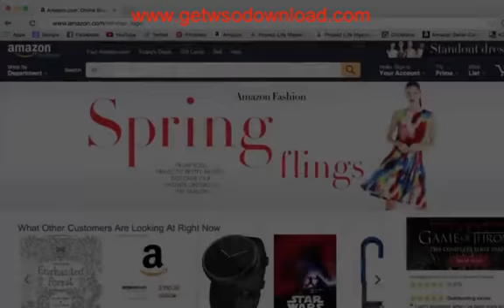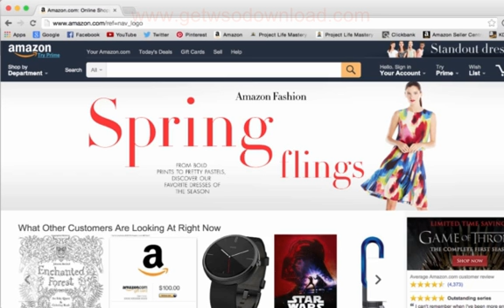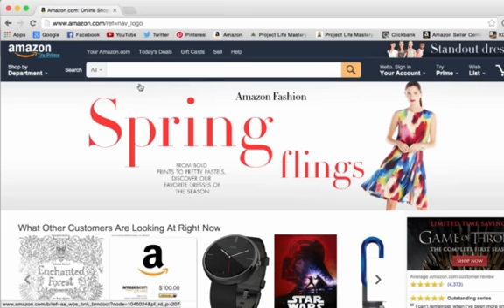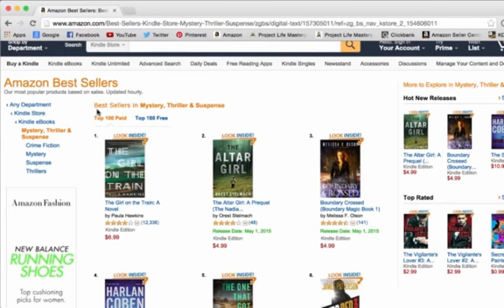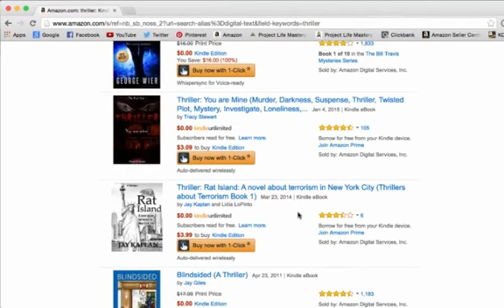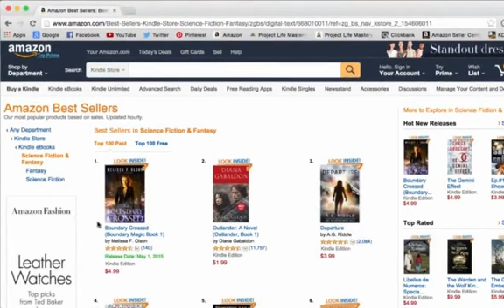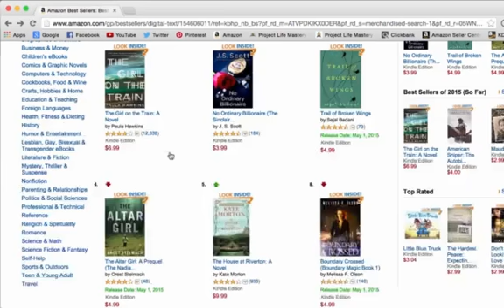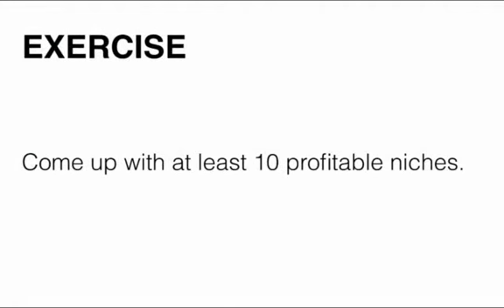Kidle Publishing/K Money Mastery2.0 lesson1 Finding A Profitable Niche Fiction/